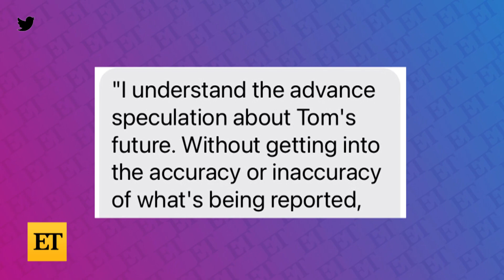SNL: Peyton Manning JOKES About Tom Brady’s Retirement Speculation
Peyton Manning stopped by Weekend Update on ‘Saturday Night Live’ to joke about the swirling reports of Tom Brady’s potential retirement. The NFL icon commented on the much talked about rumors, even if it was by way of his obsession with a hit Netflix series. ‘I think it’s probably just speculation,’ Manning said. ‘But if it were me, I probably would retire, too, if it gave me more time to watch Emily in Paris.’ It should be noted that Brady's agent, Don Yee, released a statement to ESPN's Adam Schefter saying ‘without getting into the accuracy or inaccuracy of what's being reported, Tom will be the only person to express his plans with complete accuracy.’